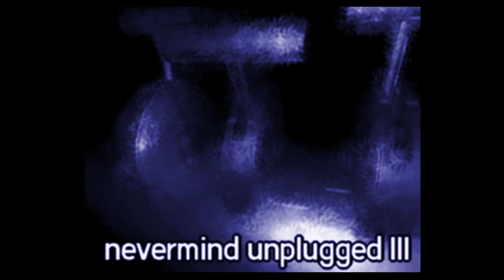Unplugged #3 (III) - The Music Disk by NeverMind (amiga, 1998)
Unplugged #3 (III) - The Music Disk by NeverMind
released on october 15th, 1998 on Amiga AGA (1200/4000)
requires OS3, AGA, 68020, 2MB fast

credits:
HyperBaba / NeverMind (music)
God Jr / iq2ooo (music)
DoMiNAToR / CoRRoSioN (music)
rUDY / NeverMind (graphics)
mr_W / NeverMind (programming)

tracklist:
00:00 Beta Blockator by HyperBaba / NeverMind
04:27 Common World by HyperBaba / NeverMind
08:17 Do_IT!!! by HyperBaba / NeverMind
13:31 Violator by HyperBaba / NeverMind
19:58 Mediana by God Jr / iq2ooo
23:50 Bon by God Jr / iq2ooo
28:56 Song 2 by God Jr / iq2ooo
33:16 AstralTrack Part 7 by God Jr / iq2ooo
37:17 Nerve 4 by God Jr / iq2ooo
42:44 klang by DoMiNAToR / CoRRoSioN
46:21 sql not fpl by DoMiNAToR / CoRRoSioN
49:21 beyond limits by DoMiNAToR / CoRRoSioN
54:21 wip2 by DoMiNAToR / CoRRoSioN

captured in winuae 4.9.1.